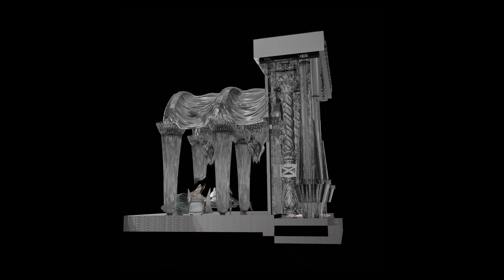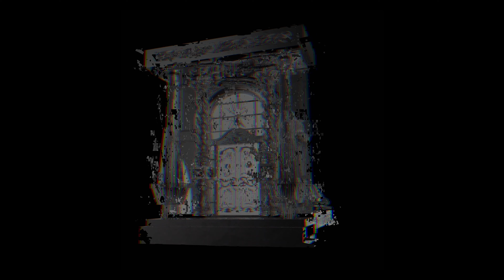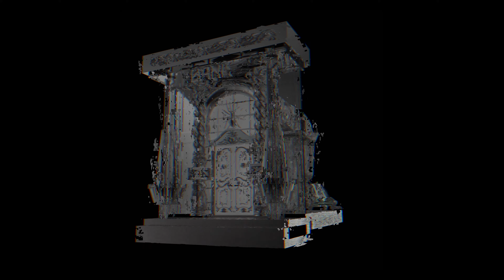Find A New Muse - Muse & Felicity (A Keeper - Drake)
"Find A New Muse" - Felicity performed by Bamb1boy. Originally Performed by Drake and produced by &ME, Wondra030 & Rampa

Lyrics

FIND A NEW MUSE

“No not right now, yo why you always playing, just give me a minute.”

Verse Muse

Giving fake dumb love to a real bitch
I’m a smart young thug need a real nig
my anxieties get me higher trees
You a sleaze on gang on some real shit
On my knees keep praying that I heal
I’m a made bitch you said you built
I think you forged out a lane out of guilt
I think I’m nice with this flow think I’m skilled
Take back the nights on yo plane and the heels
Take back the cars and hate that you feel
Traumatic scars for a deal with your devilish steal
Of my heart that you broke with your devilish grip
Yo I need a sip, pour me a glass girl I need to dip
He got my mind im replaying these reels
traumatic scars on mind never heal

Chorus Felicity (X2)

Find you a new Muse,
I’m no good for you,
Why would you keep me around

You don’t care about me you only care about yourself
Young nigga with his money on his mind and his wealth
Go get another bitch off the shelf, I’m imported couldn’t buy me the world or the help
Couldn’t give me the world or your wealth
Turned my whole world against me what the hell
Imma get the whole world by myself
leave you right here for my health
Imma move fast but my heart move in stealth
Cause you obsessed put my mind in a spell
My heart is too heavy for love at this scale
This toxic love wont survive, and I see your too high off your power and pride your so high in the sky to come down and see me eye to eye
Guess I’m too small for your love and your lies
So imma lay down right here while I cry
Put me back in my shell
Chess on my mind check me out of this hell
In your love jail, and I just made the bail,
How you judge me when your game is from hell
Playing to cheat, you don’t love me for real
Unlock this bitch on your ass with the steel
Gun to your head nigga don’t make me kill
If I’m going down then you go with me deal?
Answer me nigga, no sound just more games?
I’ll never play with you, after you framed
Framed our whole life in a picture you flamed
While I’m on fire you found a new flame?

Chorus Felicity (X2)